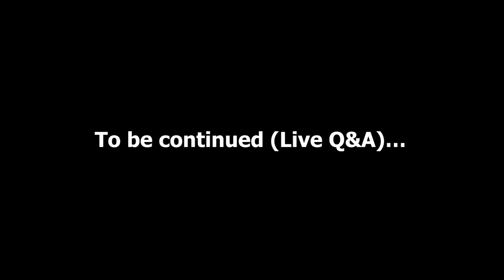The Dark Side Of Wartime Matchmaking In Ukraine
Discover the hidden truth behind Ukraine's wartime matchmaking and dive into the dark side of dating in this captivating exploration.

Learn how beautiful Ukrainian women are affected by their country's history and discover the unique challenges they face when entering the world of dating. Watch now and join us as we uncover the secrets behind Ukraine's wartime matchmaking!

SLAVIC SMV CALCULATOR:
You'll discover:
1. Your SMV to Slavic Women
2. Your Probability of Marriage
3. Your MAX Age Gap